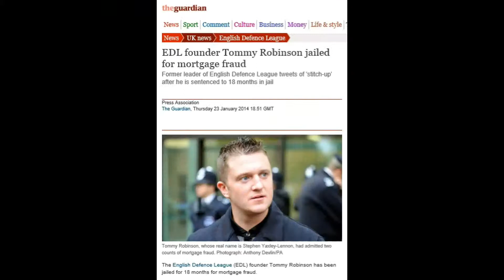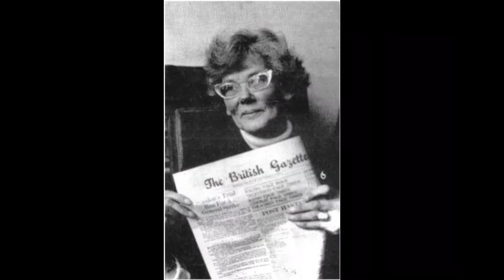06 No More Racists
Based on "No More Heroes" by The Stranglers